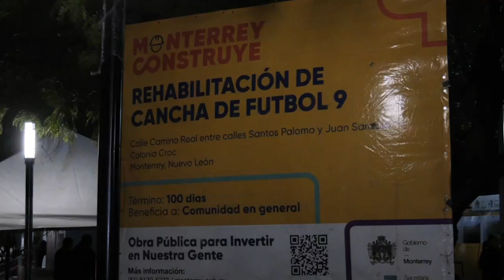Realizan obra en la CROC